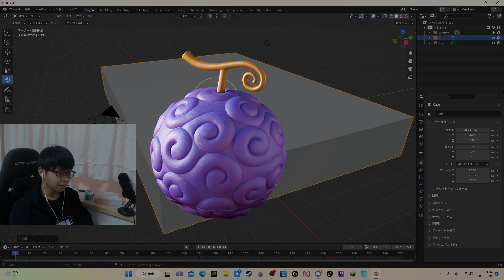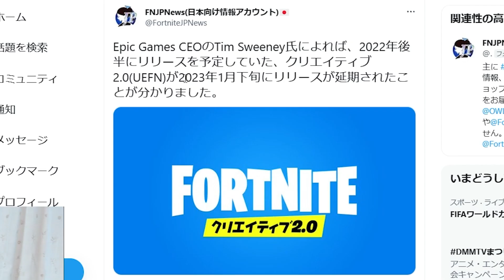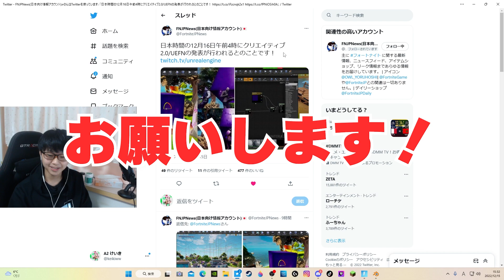【釣りじゃない】フォートナイトに革命が起きます【フォートナイト/Fortnite】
出典 @FortniteJPNews

【レベルインフィニティ × A2コラボPC】

【ご協賛企業様】

パソコン工房(株)ユニットコム（レベルインフィニティ）│